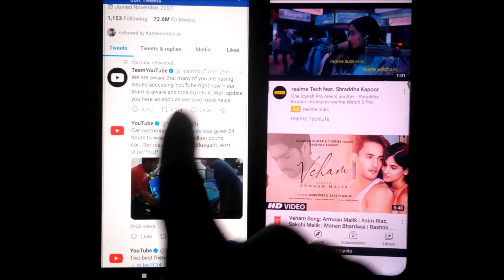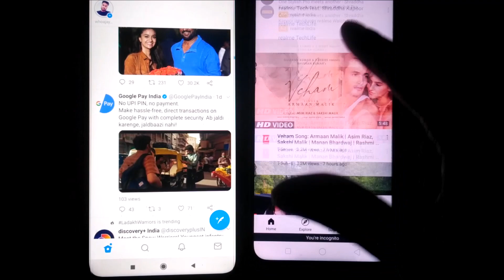Next time kabhi YouTube down ho jaye to ye trick apnaye | Next time if YouTube goes down try this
So Guys aaj ke es Video me bat kiya hu YOUTUBE Server Down - 503 ke bare me " Why " .

WHY YOUTUBE DOWN ?🙄🙄🙄

Youtube App Server error 503 | Google or YouTube not working problem latest news

youtube app server error 503,google app not open problem,youtubeb not open problem,youtube studio not open problem,

Youtube बंद क्यों हुआ था।।जानिये।🤔🤔 Youtube| Why Youtube Close Today

youtube server down kyu hua tha,youtube band kyu hua tha,youtube server down,youtube today evening opening problem,youtube,

Youtube बंद क्यों हुआ था।।जानिये।🤔🤔
Why Youtube Close Today
Aaj Youtube Band Kyu hua tha | Youtube Today Evening opening problem |

YOUTUBE DOWN Real reason for youtubedown | English Sub

Good vibes while

Reason Behind Youtube ,Gmall Google server down|youtubedown|googledown|gmaildown|google500error

Reason Behind Youtube ,Gmall Google server down

Google and YouTube Down December 14, 2020

youtube down,google down,google down december 14,2020,youtube down december 14 2020

Youtube and Google is down December 14, 2020 GMT 3. Bahrain time around 3:00 pm.

Google Drive and Gmail is down..

YouTube Crashed 😳 - YouTube + Yt Studio Crashed -